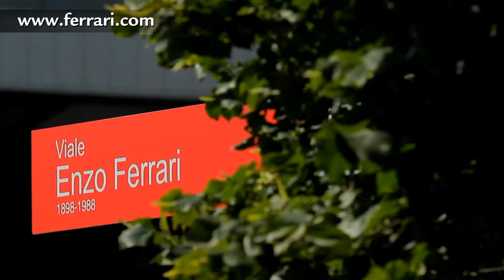Autosital - Clip Ferrari Green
Ferrari fait partie des marques qui font rêver, par leur produit mais aussi par leur attrait pour y travailler. Dans ce clip, Ferrari démontre pourquoi travailler pour la firme au cheval cabré fait rêver. Au-delà de l'attrait de ses produits, c'est l'environnement de travail qui semble idyllique avec plus de 25 000 plantes et arbres répartis un peu partout à Maranello, dans l'enceinte de l'usine.